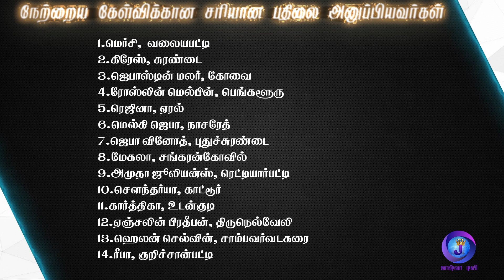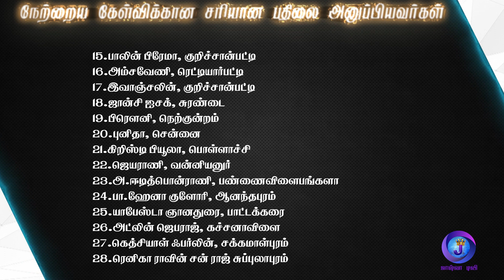Joshua TV BIBLE QUIZ Epi - 149 | Bible படிங்க பதிலை சொல்லுங்க | Tamil Christian Bible Quiz